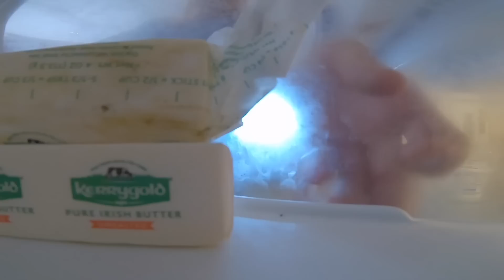MY 2021 Snowboard Gear & Setup Review!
686 | Click this link!

The 2021 Snowboarding Season is almost among us!! Stoked to show you guys all the gear I will be rocking this season and to hook you up with some EPIC deals for the dream!!! Yewww!! 11/01/20 CVLOGS #866